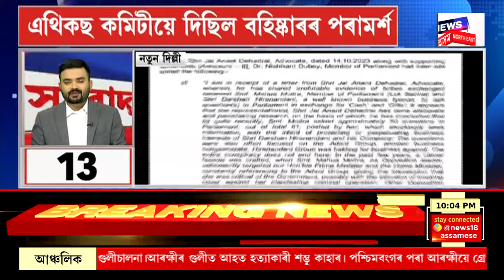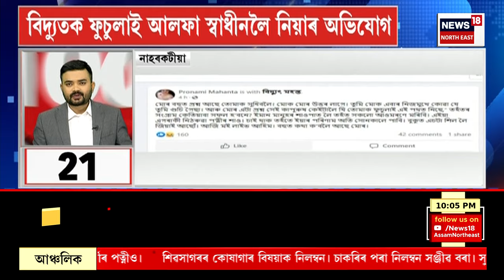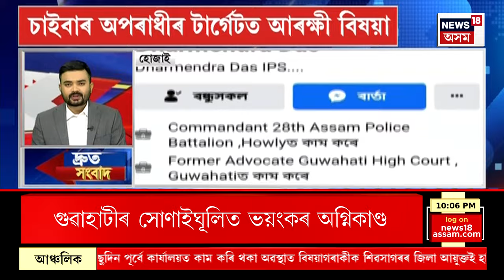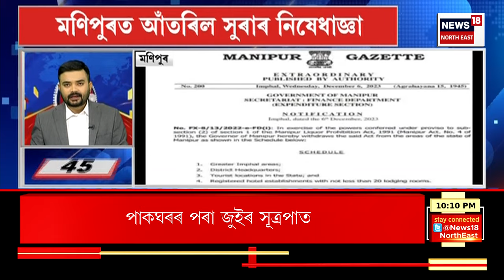FAST NEWS : ৰাজ্যত পুনৰ অনুস্থিত হ’ব পৰম্পৰাগত ম’হ যুঁজ | Assamese News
FAST NEWS | ৰাজ্যত পুনৰ অনুস্থিত হ’ব পৰম্পৰাগত ম’হ যুঁজ
* উচ্চতম ন্যায়ালয়ৰ ৰায়দানৰ ভিত্তিত ম’হ যুঁজত অনুমোদন ৰাজ্য চৰকাৰৰ
* হোজাইৰ দাৰিয়া বস্তি গাঁৱত উত্তপ্ত পৰিস্থিতি